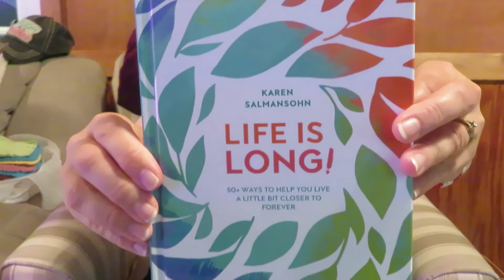Weekly Weigh-In 6-13-21